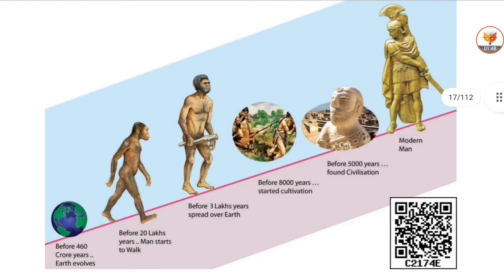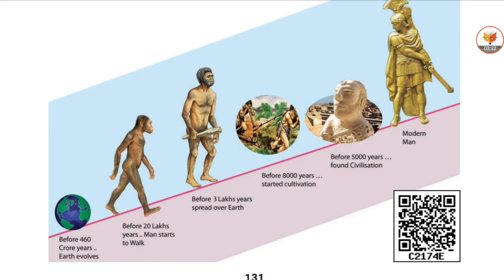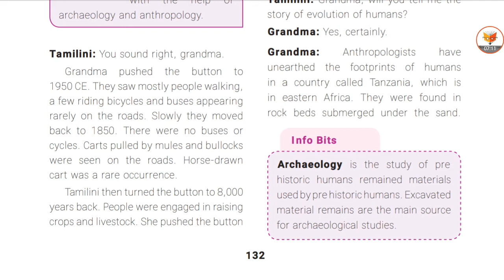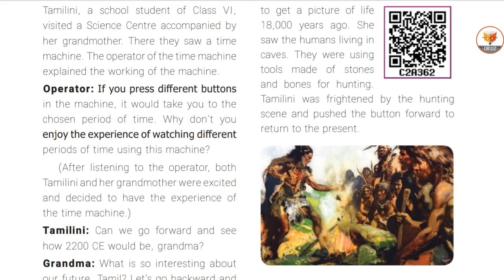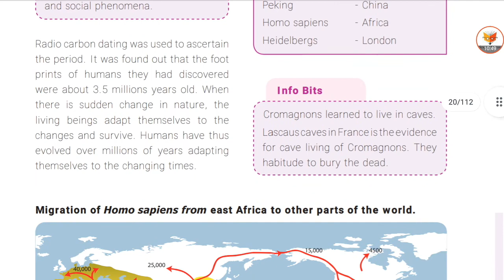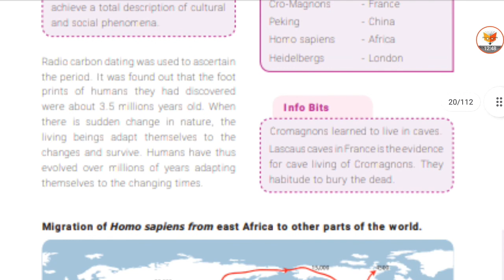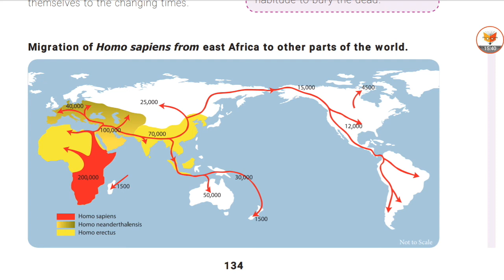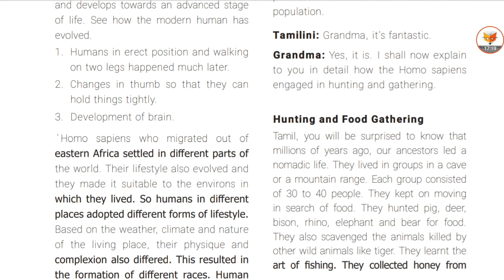6th Social Science Term 1 History Lesson 2 Human Evolution Part 1